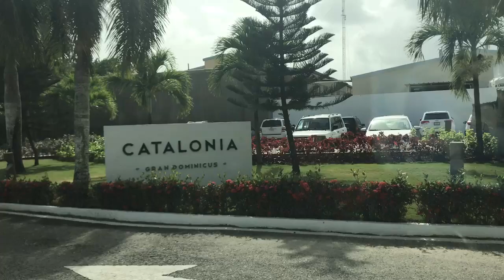MY DREAM VACATION (Catalonia Gran Dominicus)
More Vids On The Way!

More vids ahead...